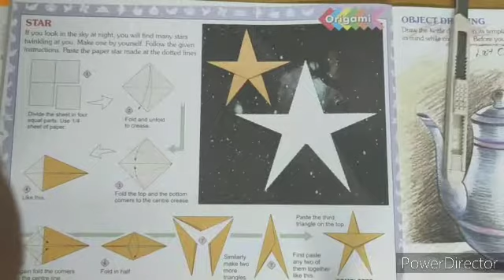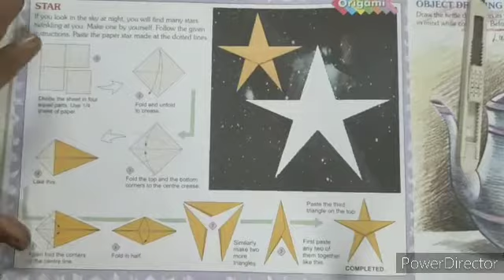Class 3 Art education ( star)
Origami 🌟 (star)